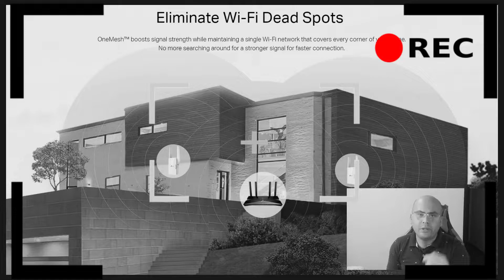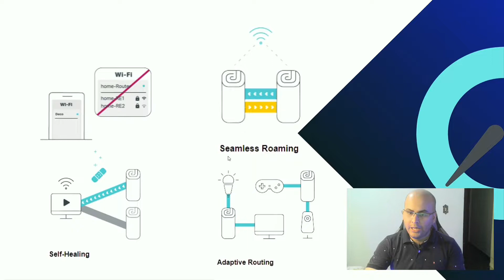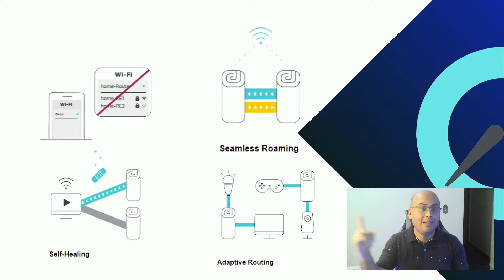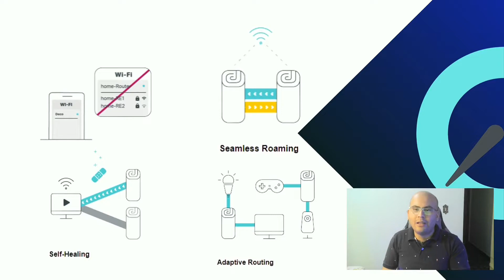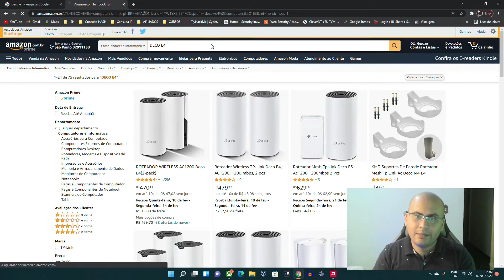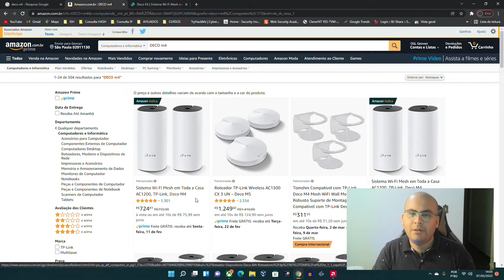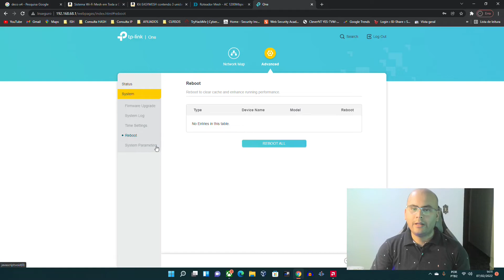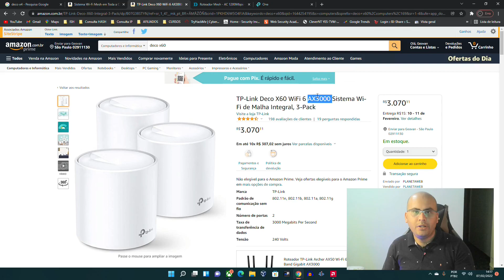Porque Comprar Roteador Mesh e não Repetidor - Roteadores Mesh Que Vale a Pena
Precisa de um roteador quebra parede? nada melhor do que investir nos roteadores mesh.

Roteadores MESH que Recomendo

Deco E4 (2-pack)
Deco M4 (2-pack)
COVR-1100 AC1200
AC1300 CX 3 UN – Deco M5

WIFI 6
Xiaomi AX3000, Wifi 6
Huawei WS7200 WiFi AX3
Deco X60
Google Wi-Fi Roteador Mesh AC1200